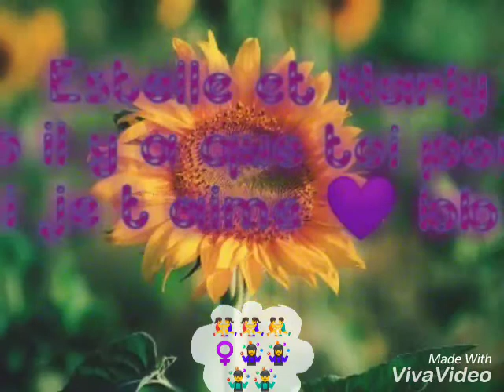Bb je t'aime 💜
Nall king 👑 Estelle est ma meilleure...